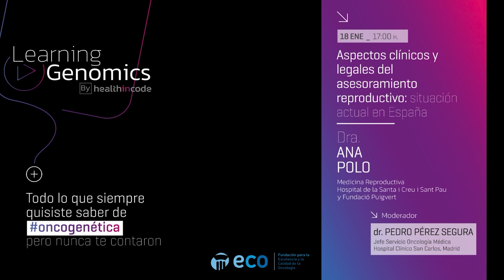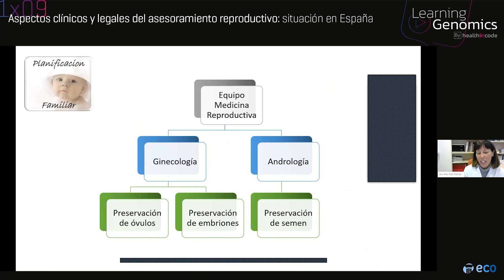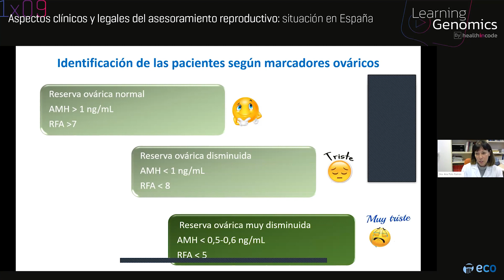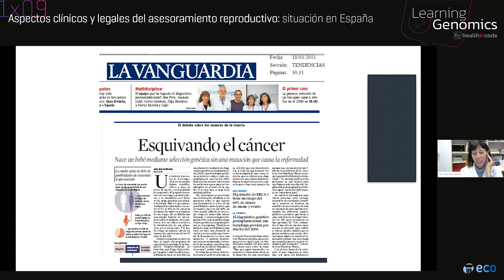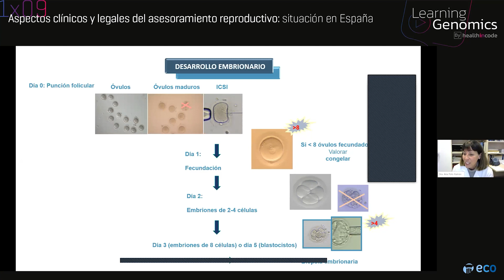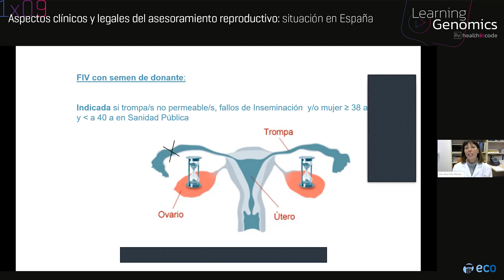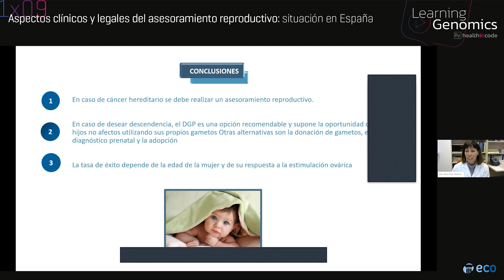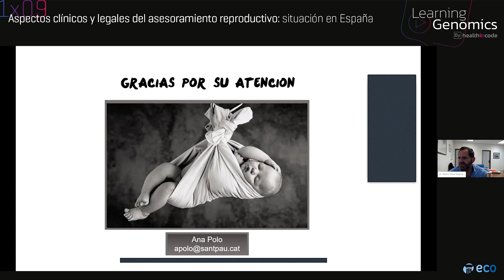Learning Genomics 1x09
La metodología de esta serie de webinars pretende ser muy dinámica y concreta con mensajes clave y que resuelva posibles dudas que tengan los profesionales sanitarios al enfrentarse a situaciones reales en la práctica clínica. Cada uno de los webinars tendrá una duración aproximada de 45 minutos, de los cuales 30 minutos irán destinados a una ponencia con diapositivas y 15 minutos para preguntas del moderador y de la audiencia.

Tema: Aspectos clínicos y legales del asesoramiento reproductivo: situación actual en España.